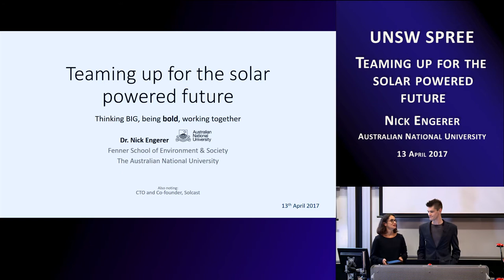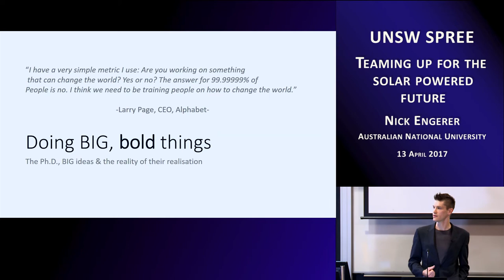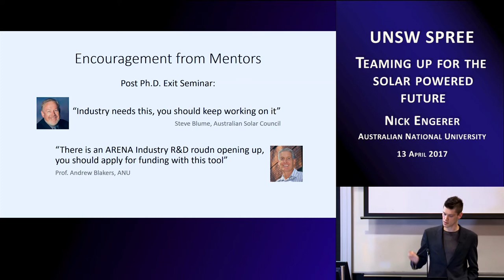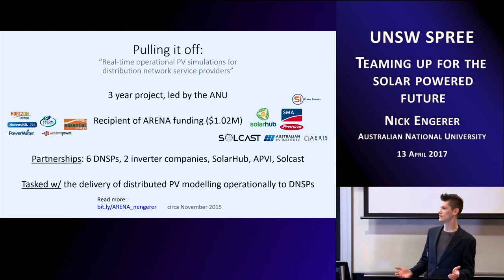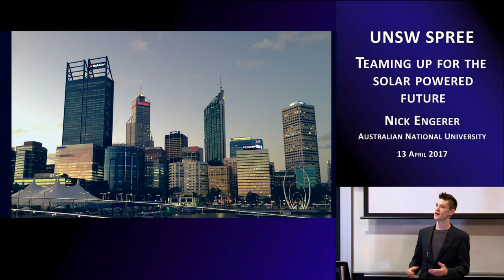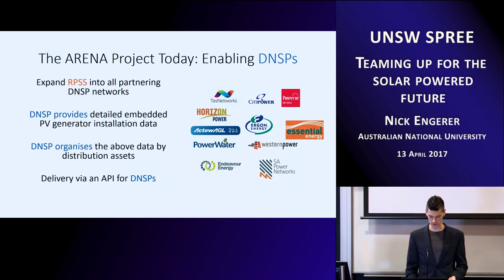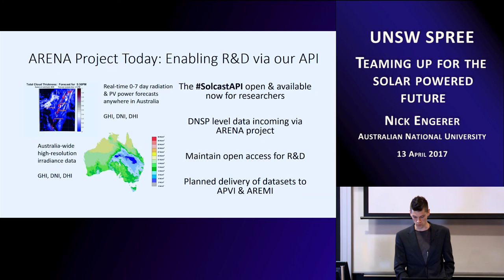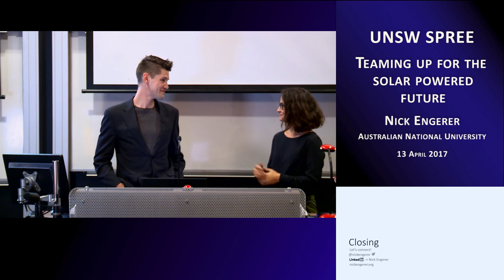UNSW SPREE 201704-13 Nick Engerer - Teaming up for the solar powered future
Teaming up for the solar powered future

ABSTRACT:
Billionaires making bets. Politicians banter on. A new CEO arrives for AEMO.  A new gas plant planned for South Australia, but gas hasn’t kept the lights on. New Snowy Hydro tunnels against a backdrop of pumped hydro potential. Battery funding schemes in SA, VIC and the ACT. A 23% Renewable Energy Target fast approaching. 12 new large solar farms announced with dozens more in planning phase.  The Australian electricity sector is primed for transformation. But will it be a transition towards more centralised power in the form of gas generators and big hydro? Or will it be distributed and democratised?  Most importantly, from a SPREE perspective, what role will solar play?  Dr. Nick Engerer sees massive opportunity for solar technologies in Australia, where the biggest barrier to success is a lack of unity across the sector. The solar powered future requires our collaboration, cooperation and therefore a re-think of our perspective.  In this visiting talk, we’ll look at the big picture and emerge with big ideas on how we can build the solar powered future.

SHORT BIOGRAPHY:
Lecturer at the Australian National University with industry focused, high penetration solar research objectives.  Nick is also the CTO Solcast, a solar forecasting start-up company spun out of the ANU.  Dr. Engerer is the Chief Investigator on $3.6M ARENA project with nine distribution network partners developing distributed solar modelling and forecasting software for their operations rooms. Nick is passionate about developing & promoting research projects which connect ANU research to industry-relevant outcomes.  He operates upon a philosophy of enablement - genuinely wanting to know, “what can I do to help your renewables research succeed?”.